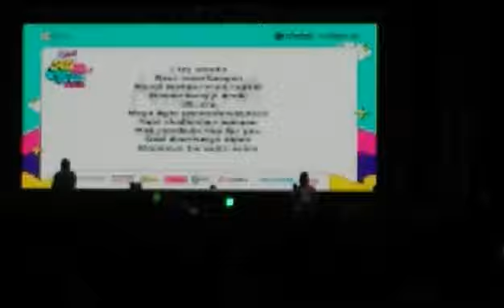3 Juli 2023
Video dari THE NUGI FAMILY